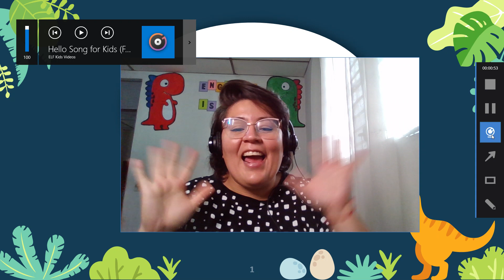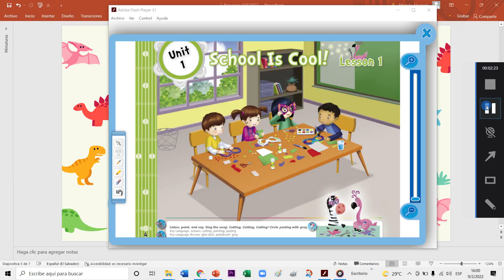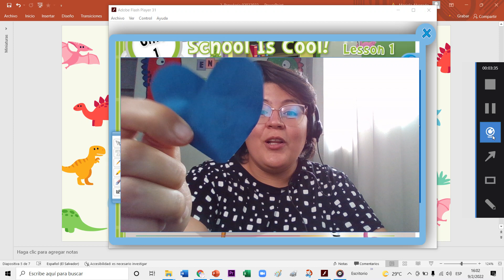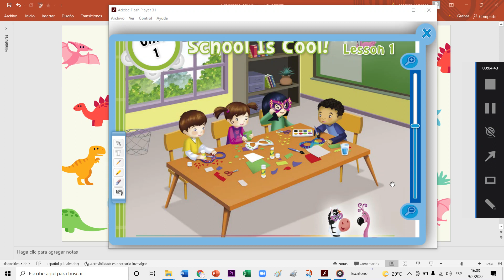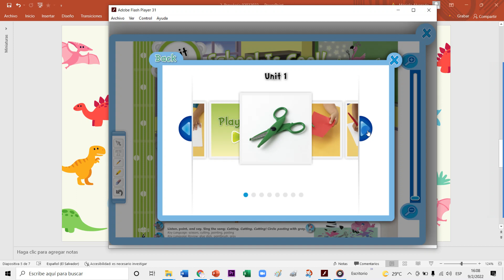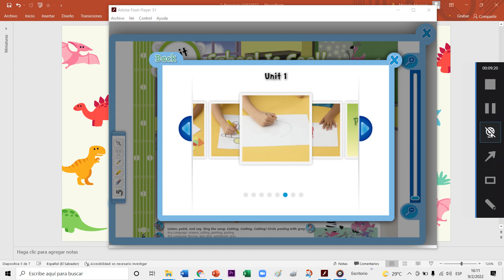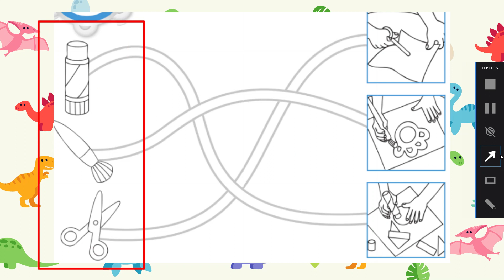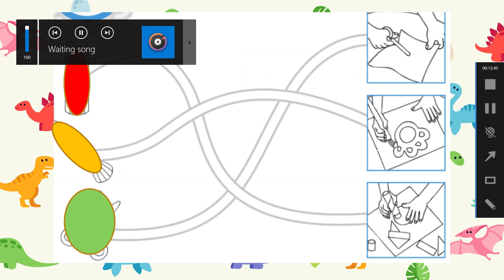C pp 09022022